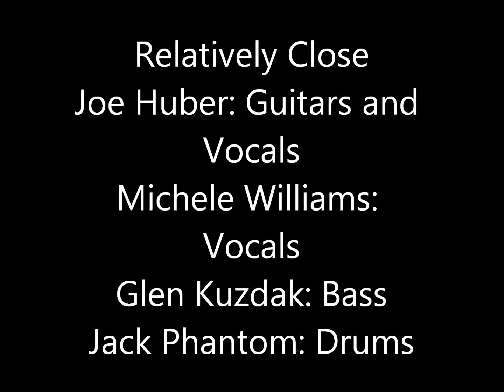don't it make you cry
Story of an ill fated love